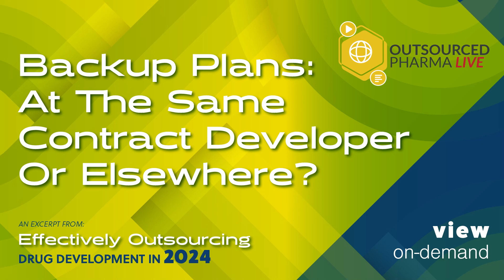Backup Plans: At The Same Contract Developer Or Elsewhere?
Our panelists get into an important discussion of what backup plans should entail to derisk outsourcing, and being one’s own “project manager” plays a role in all cases.